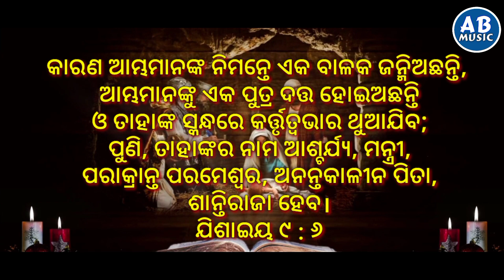ASICHI BADADINA || TRACK/KARAOKE || ASIMA PANDA NEW ODIA CHRISTMAS SPECIAL SONG || AMIT BADANAYAK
ASICHI BADADINA || TRACK/KARAOKE ଆସିଛି ବଡ଼ଦିନ || NEW ODIA CHRISTMAS SPECIAL SONG || ASIMA PANDA || AMIT BADANAYAK ||

ଦୟାକରି ଏହି Track କୁ Misuse କରନ୍ତୁ ନାହିଁ କିମ୍ବା Original Lyrics Change କରି ପୁଣି ଥରେ Re-upload କରନ୍ତୁ ନାହିଁ।

ପ୍ରଭୁ ଯୀଶୁ ଖ୍ରୀଷ୍ଟଙ୍କ ମଧୁର ନାମରେ ସମସ୍ତଙ୍କୁ ନମସ୍କାର। ମୁଁ ଆପଣ ମାନଙ୍କର ସାନ ଭାଇ ଅମିତ୍ ବଡ଼ନାୟକ।
ସମସ୍ତ ଶ୍ରୋତା ମଣ୍ଡଳୀକୁ AB MUSIC ତରଫରୁ ବଡ଼ଦିନର ଅନେକ ଅନେକ ଶୁଭେଚ୍ଛା ଓ ହାର୍ଦ୍ଦିକ ଅଭିନନ୍ଦନ। ବଡ଼ଦିନ ଉପଲକ୍ଷେ AB MUSIC ତରଫରୁ ଆପଣ ମାନଙ୍କୁ ଉପହାର ସ୍ୱରୂପ ଭେଟି ଦେଉଛୁ ପ୍ରଭୁଙ୍କ ପ୍ରଶଂସା ଓ ଗୌରବ ଉଦ୍ଦେଶ୍ୟରେ  ବ୍ୟବହାର କରିବା ପାଇଁ "ଆସିଛି ବଡ଼ଦିନ" ଗୀତର Original Track/Karaoke ।

ଆଶା କରୁଛୁ ନିଶ୍ଚୟ ଏହି ଖ୍ର୍ରୀଷ୍ଟମାସ୍ ଯୀଶୁଙ୍କ ଜନ୍ମ ଦିନରେ ଆପଣ ମାନେ ଏହି ଆସିଛି ବଡ଼ଦିନ ଗୀତର Track/Karaoke କୁ ବ୍ୟବହାର କରି ପ୍ରଭୁ ଯୀଶୁଙ୍କ ମହିମା ଉଦ୍ଦେଶ୍ୟରେ ଗାନ କରିବେ ।

Full Lyrics

ପ୍ରଭୁ ଯୀଶୁ ଖ୍ରୀଷ୍ଟଙ୍କ ଜନ୍ମ ଦିନ ଉପଲକ୍ଷେ

ଆସିଛି ବଡ଼ଦିନ
ଯୀଶୁଙ୍କ ଜନମ ଦିନ
ଆସ ଆସ ସର୍ବ ପ୍ରାଣୀ
କରିଯିବା ଜୟଧ୍ୱନି (୨ଥର)
ଗାଇ ଗାଇ ତାଙ୍କ ପ୍ରଶଂସାଗାନ. =୦=

ଈଶ୍ୱର ମନୁଷ୍ୟ ମଧ୍ୟେ ମଧ୍ୟସ୍ଥ ହେବାକୁ
ଧାରଣ କରିଲେ ଯୀଶୁ ମାନବ ରୂପକୁ
ଦୀନ ଦୁଃଖୀ ଦରିଦ୍ରର ସେବା କରିବାକୁ
ତ୍ରାଣକର୍ତ୍ତା ସାଜି ଯୀଶୁ ଆସିଲେ ଧରାକୁ
ସବୁ କର୍ତ୍ତୁତ୍ୱ ଭାରକୁ
ନିଜ କାନ୍ଧେ ବୋହିବାକୁ (୨ଥର)
ଶିଶୁ ବେଶେ ଯୀଶୁ ନେଲେ ଜନମ. =୧=

ଆସ ସାଧୂ ଭକ୍ତ ଜନ ସମ୍ମିଳିତ ହେବା
ଏ ଶୁଭ ଦିନେ ଯୀଶୁଙ୍କ ପାଦେ ପ୍ରଣମିବା
ଭକ୍ତି ଭରେ ହୃଷ୍ଟ ଚିତ୍ତେ ଯୀଶୁଙ୍କୁ ସେବିବା
ଏ ଜୀବନ ମନ ପ୍ରାଣ ତାଙ୍କୁ ଅରପିବା
ଶାନ୍ତି ରାଜା ଯୀଶୁ ଖ୍ରୀଷ୍ଟ
ଫେଡିଦେବେ ଦୁଃଖ କଷ୍ଟ (୨ଥର)
ଧନ୍ୟ ହେବ ସତେ ଆମ ଜୀବନ. =୨=

କଣ୍ଠଦାନ - ଅସୀମା ପଣ୍ଡା
ଗୀତ ଓ ସଙ୍ଗୀତ - ଅମିତ୍ ବଡ଼ନାୟକ
ସଙ୍ଗୀତ ପରିଚାଳନା - ବାପି ସାମଲ

* Song : Asichi Badadina (Track Karaoke)

* Singer : Asima Panda (Ollywood Singer)

* Lyrics : Amit Badanayak

* Programming & Arrangement : Bapi Samal

* Recording & Mix : MRR Studio, Cuttack

* Recording by : Bunu Bhai

* Mastering By : Shaktiswar Mohapatra

* Production : AB Music

* Banner : AB Music

* Poster Design : Digital Crew

* Special Thanks : Jack Badanayak

* Music label : AB music

ଅନ୍ୟ ସମସ୍ତ ସୁପର୍ ହିଟ୍ ଖ୍ରୀଷ୍ଟିଆନ ଗୀତର Link

!!* ANTI-PIRACY WARNING *!!

This content is copyright to Amit Badanayak. Legal action will be taken against those who violate this copyright material presented.